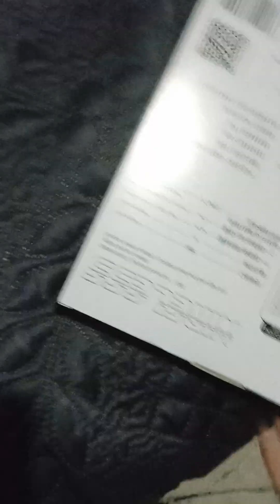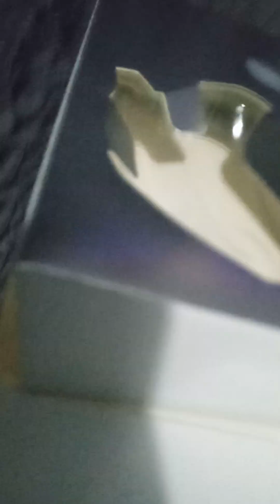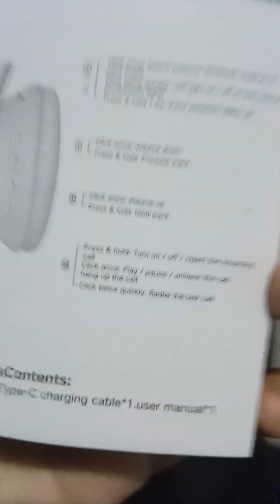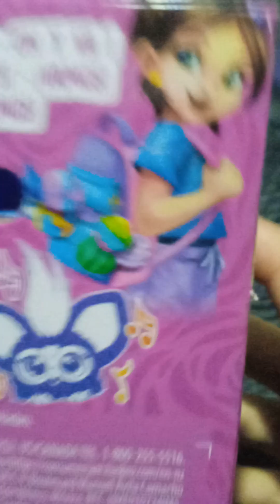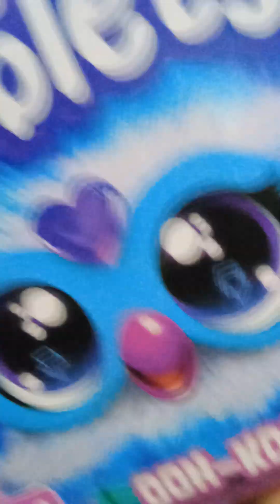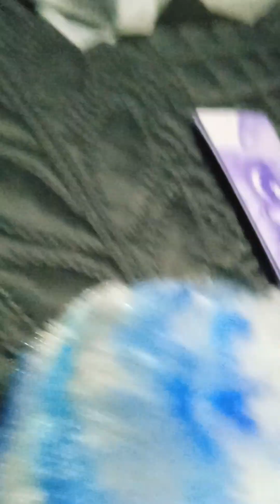РАСПАКОВЫВАЮ СВОИ ПОДАРКИ!!!